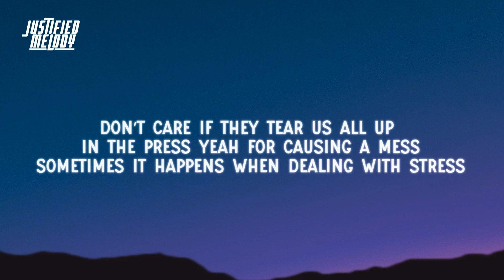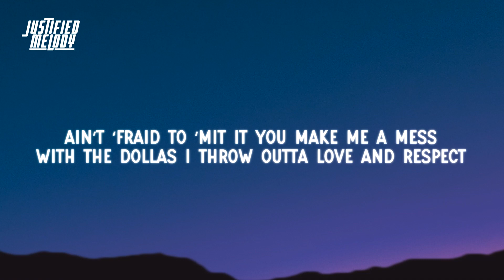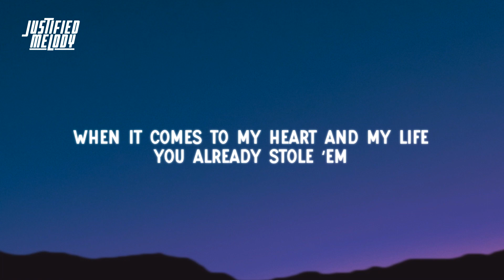J Alive - What You Want (Lyrics)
♫ J Alive - What You Want
For music submission:

⏯ Lyrics
(HOOK)

You the star to my  moon all night, girl

What you want imma bring it right here, girl

So many times I tried to play it just right, girl

So what you, so what you want Imma give it it to you baby

(Girl what you want) be my one and only daily

(Girl what you want) in the office First Lady

(Girl what I want) bottoms up going crazy

So what you want imma give it to ya

(VERSE 1)

Night out in Paris what you wanna cherish, let’s forget about parents Or being embarrassed or reckless or careless

Don’t care if they tear us all up in the press yeah for causing a mess

Sometimes it happens when dealing with stress

Girl what you want that’s where I be the best

Wanna take you wherever cause paradise next

I was born yeah to flex you were born for the best

Match made in heaven got me feeling blessed

Yeah the queen to my king like the board with the chess wit that butterworth body and double D chest

ain’t ‘fraid to ‘mit it you make me a mess

With the dollas I throw outta love and respect

Girl what you want when it all said and done imma give it to you because you deserve best

(HOOK)

You the star to the moon all night, girl

(VERSE 2)

Imma go ‘head and just turn up the heat cause the ice on her neck staying frozen

Don’t know where else I’d much rather be when I’m next to you girl I feel chosen

When it comes to my heart and my life, you already stole ‘em

Got the beauty of Helen, and I be the man with the Trojans

Louis V bags and that private class

Just a couple things paid, by that ass

But don’t under esta- don’t underrate

When it comes to beauty she way more than that

So imma say last girl what you want

Yeah imma say last you the only one

Yeah imma say last when it comes to competition girl, you ain’t got none

(HOOK)